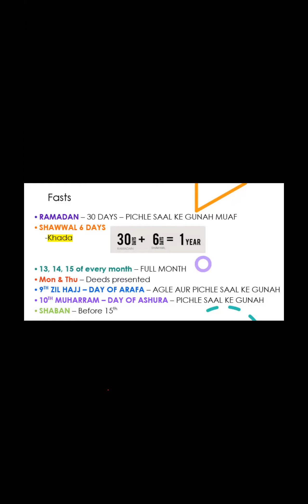MAAH-E-RABI UL AWWAL AUR BID'ATEN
MAAH-E-RABI UL AWWAL SESSION 2